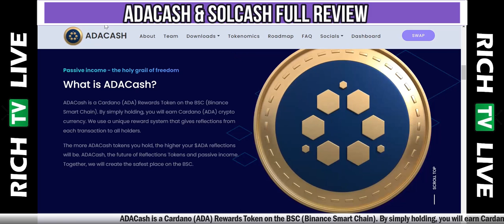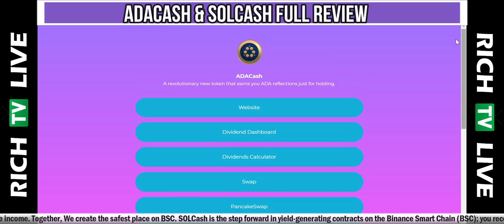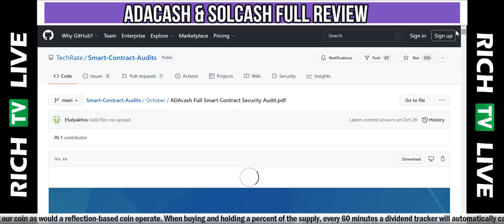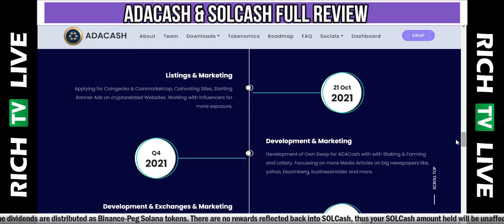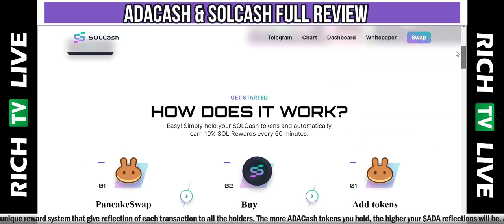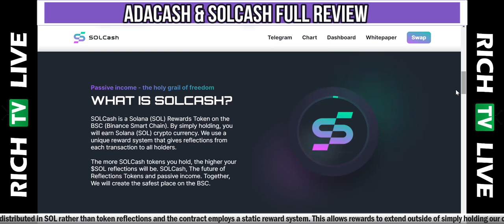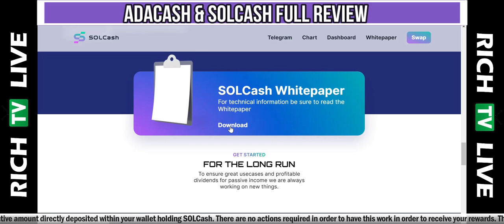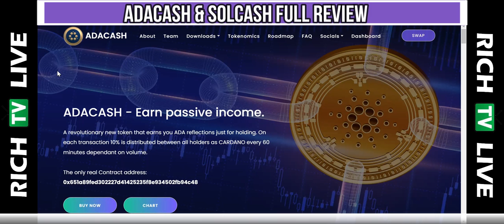ADACASH ✅ Earn passive income 🎯 A revolutionary new token that earns you $ADA (CARDANO)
What is ADACash?
$ADACash is a Cardano (ADA) Rewards Token on the BSC (Binance Smart Chain). By simply holding, you will earn Cardano (ADA) crypto currency. We use a unique reward system that gives reflections from each transaction to all holders.

The more ADACash tokens you hold, the higher your $ADA reflections will be. ADACash, the future of Reflections Tokens and passive income. Together, we will create the safest place on the BSC.

Tokenomics
ADACash is the step forward in yield-generating contracts on the Binance Smart Chain (BSC); you receive rewards distributed in ADA rather than token reflections and the contract employs a static reward system. This allows rewards to extend outside of simply holding our coin as would a reflection-based coin operate.

When buying and holding a percent of the supply, every 60 minutes a dividend tracker will automatically calculate and distribute dividends among holders with your respective amount directly deposited within your wallet holding ADACash. There are no actions required in order to have this work and there is only a minimum amount of 200M Tokens required to hold in order to receive your rewards. *The dividends are distributed as Binance Peg-Cardano tokens. There are no rewards reflected back into ADACash, thus your ADACash amount held will be unaffected.

Buy And HODL
We pay better than a bank
In this current market there are a lot of scams, rug pulls and other dishonest coins, so, we decided to start our own project. We use our experience across multiple markets and our knowledge of a variety of products to provide the best cryptocurrency research and trading information. We have created a safe, long term investment token, not a pump and dump project. We want to create a community and a real utility token for a better future. As some have said this is the only coin where you embrace the dip for more rewards. ADACash, leading the movement for financial freedom.

Solcash.finance solcash token

THE FUTURE OF
PASSIVE
INCOME
A revolutionary new token that earns you SOL reflections just for holding. On Each transaction 10% tax is sent out to every holder every 60 minutes!